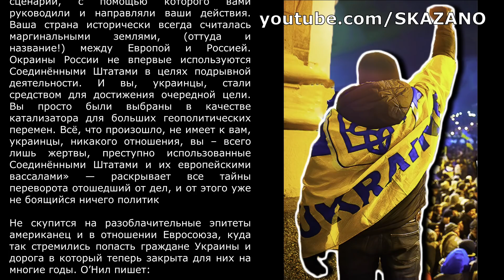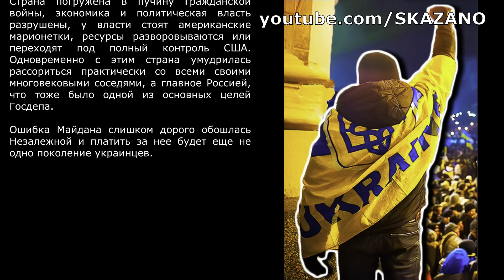УКРАИНЦЕВ ОБМАНУЛИ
УКРАИНЦЕ ОБМАНУЛИ
Для нас это большая поддержка, которая вдохновляет работать и развиваться.